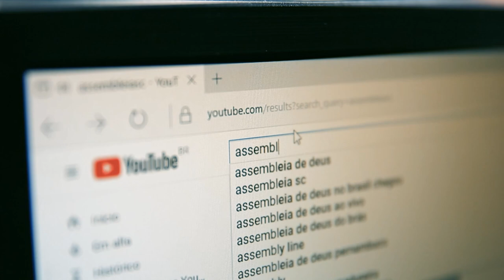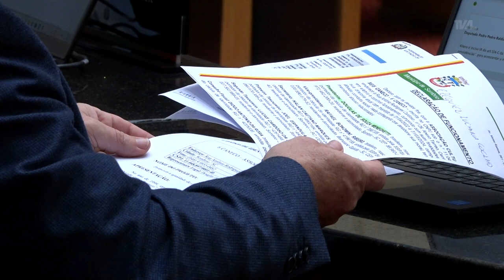Sindicato explica campanha sobre finanças públicas - 23/11/23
Na manhã desta quinta-feira, 23 de novembro, a sessão plenária da Assembleia Legislativa de Santa Catarina foi suspensa durante dez minutos para a apresentação da campanha "O QUE EU TENHO A VER COM AS FINANÇAS PÚBLICAS?", liderada pelo Sindicato dos Auditores Estaduais de Finanças Públicas - SINDAF, com o objetivo de conscientizar a população de Santa Catarina para onde e como são investidos os recursos arrecadados pelo Governo do Estado.